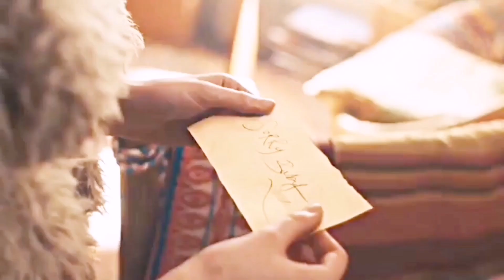How do you leave somebody you Love ll Villaneve Fanvid